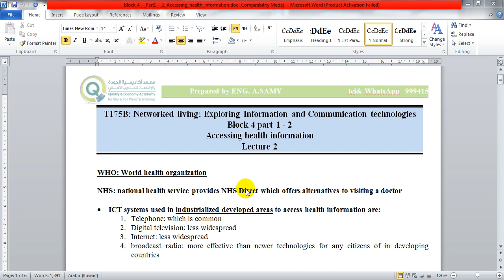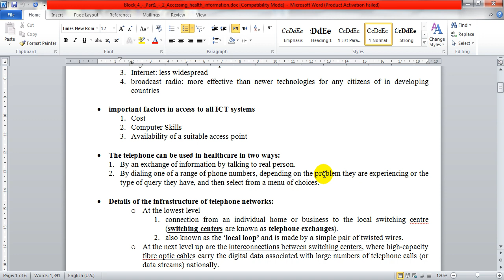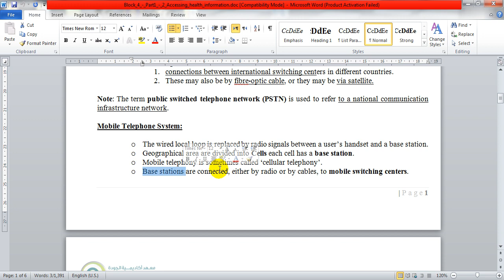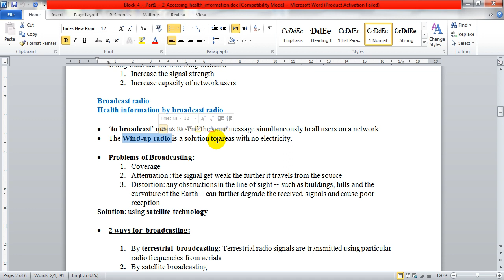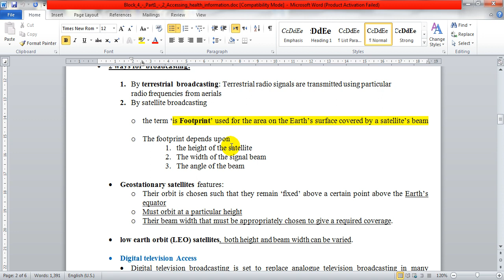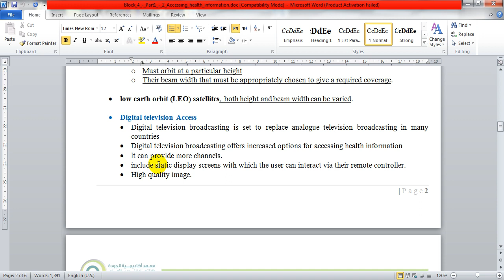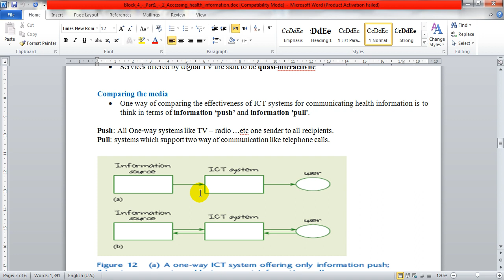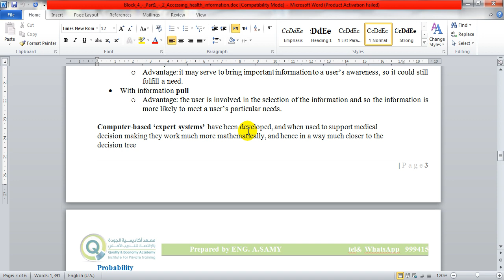T175B Lecture 2-1